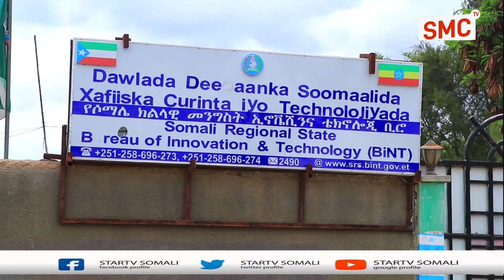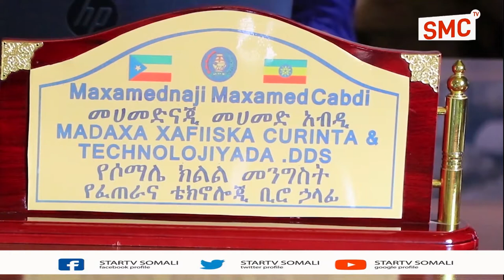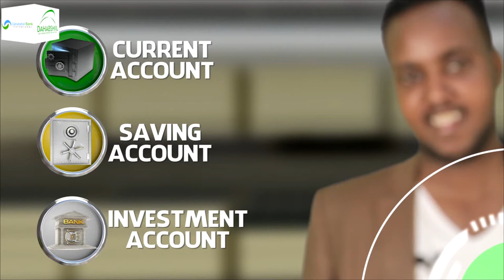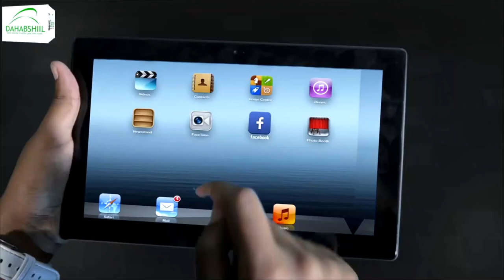Xafiiska curinta iyo technology-ga deganka somalida aya sheegtay in dhismahedu socdo goob macluumeed